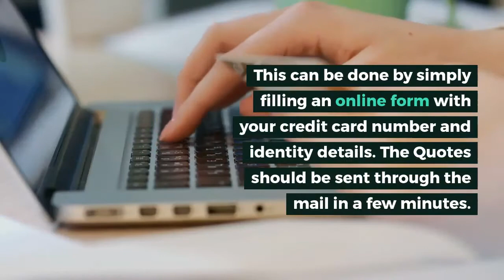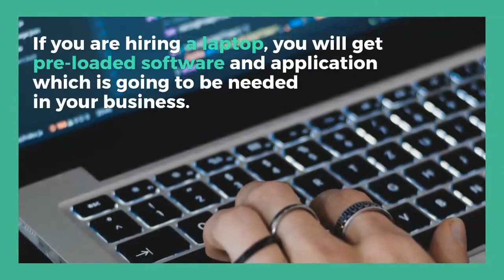What are the Benefits of Laptop Rental While Travelling?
VRS Technologies LLC provides the best quality of laptop with an extra storage facility if needed; you can check the laptop before hiring it. If you want a laptop with more space, then you can upgrade according to your choice.